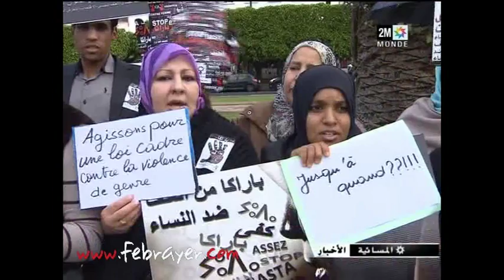الجمعيات النسائية تدعو الحكومة إلى مراجعة قانون التحرش